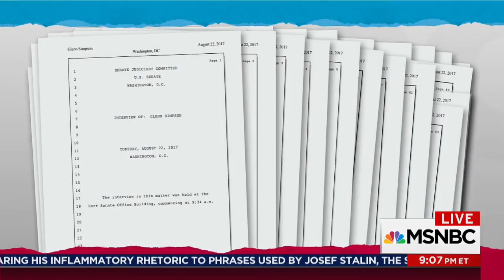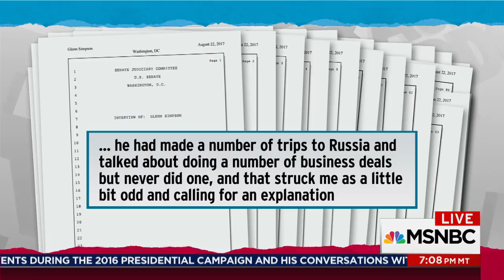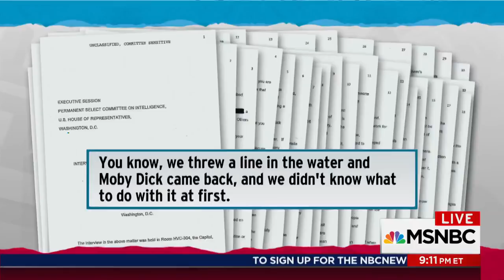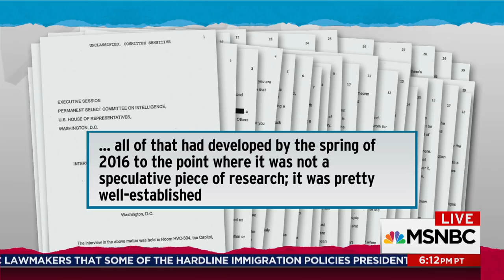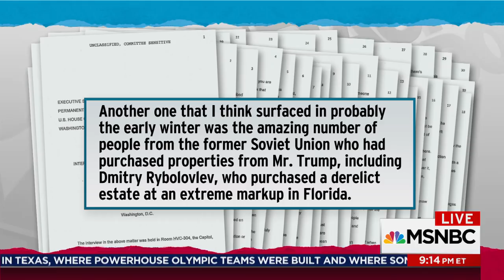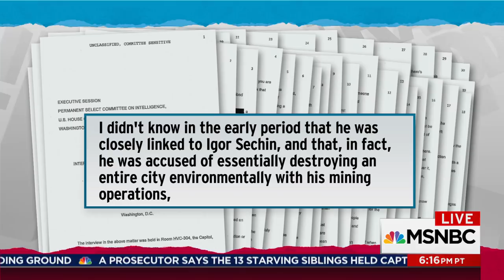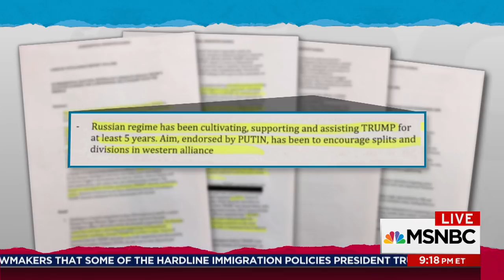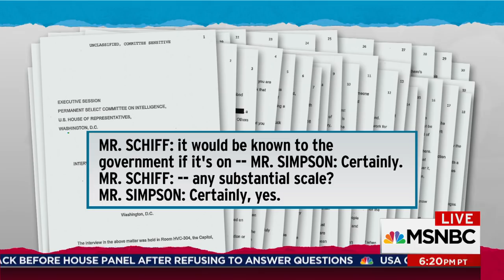Fusion GPS Transcript Outlines Potential Donald Trump Money Laundering | Rachel Maddow | MSNBC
Rachel Maddow reads some of the highlights of the newly released transcript of the House Intelligence Committee testimony of Glenn Simpson of Fusion GPS.